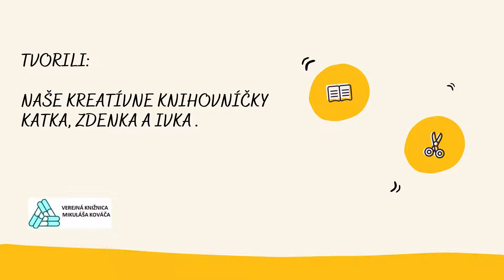Vianočné kreatívne tvorenie s knihovníčkami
Naše kreatívne knihovníčky Katka, Zdenka a Ivka si pre Vás pripravili inšpirácie na Vianoce. Ozdobte si stromček vlastnoručne vyrobenými ozdobami a potešte svojich blízkych teplým darčekom.